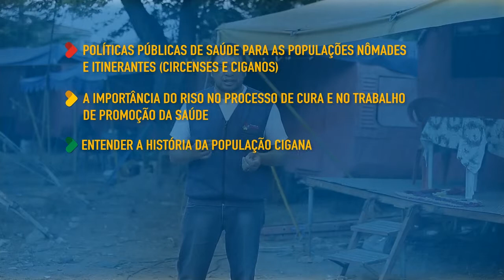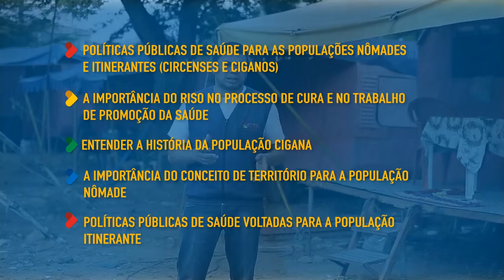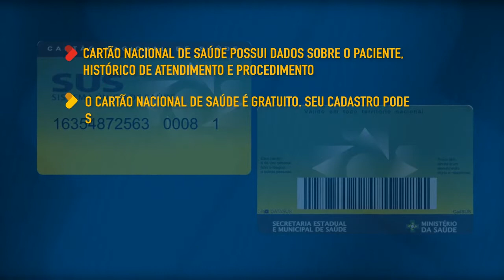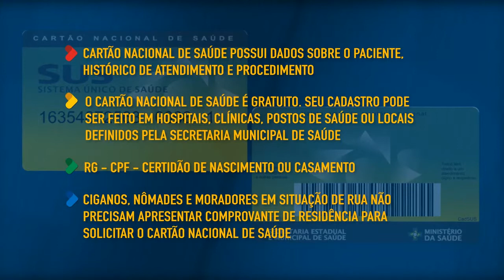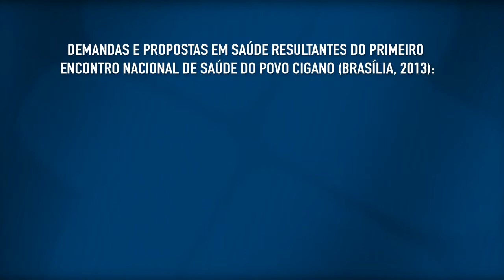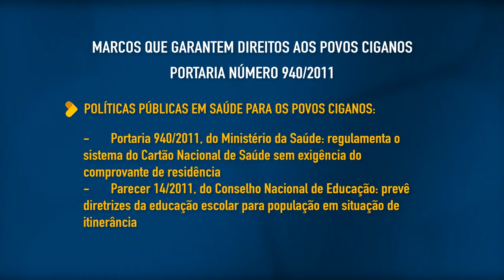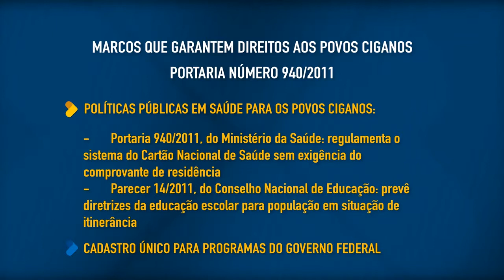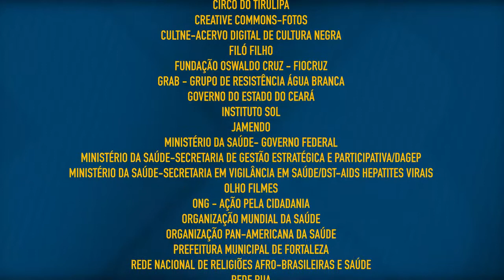EQUIDADE SUSFascículo11 videoaula HD